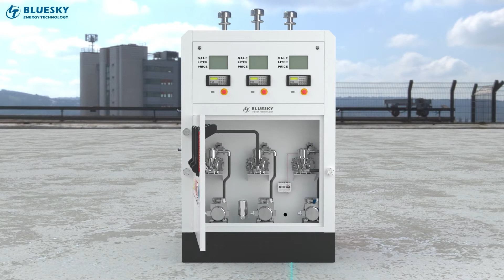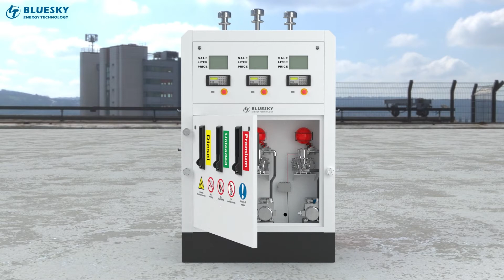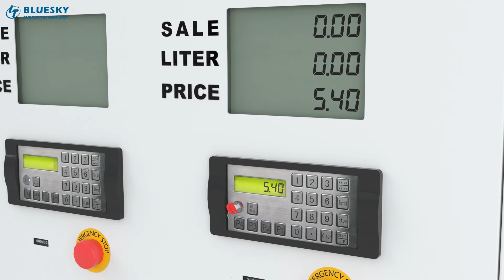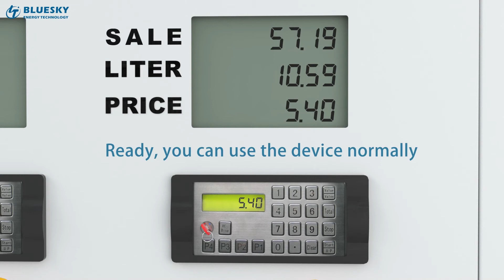Portable fuel station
This is a portable fuel station that can add gasoline or diesel for cars, motorcycles
3 refueling nozzles can work at the same time.
3 oil storage tanks can store 3 kinds of oil products. Of course, if it is not necessary, you can choose a single oil storage tank
The capacity of the oil storage tank can be customized to 1000, 2000, 3000 cubic meters, or even more capacity.
3 independent electrical control system units control the work of 3 nozzles, even if one fails, it does not affect the operation of the other two systems.
Power input: AC 220V.
You can also install the IC card or ID card injection mode.
Smart Mobile APP Management System.
Convenient movement:
If you need to change the position of the Portable Fuel Station, you can move it with a forklift.
You can also move on a trailer or truck.
For more features, please check the BlueSky webpage. You can also leave a message with your thoughts. We are willing to discuss with you about Portable Fuel Station.